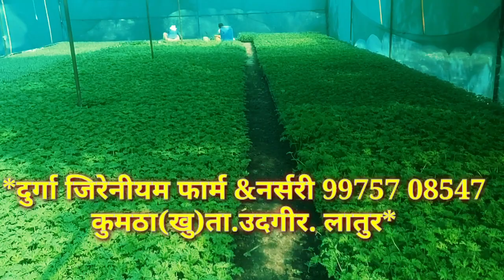दुर्गा जिरेनीयम फार्म &नर्सरी 99757 08547 कुमठा(खु)ता.उदगीर. लातुर